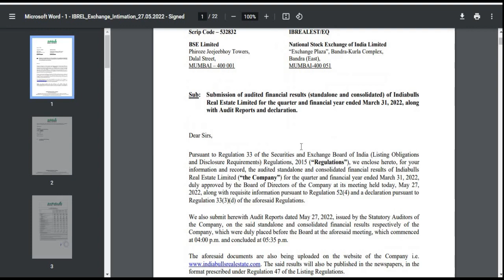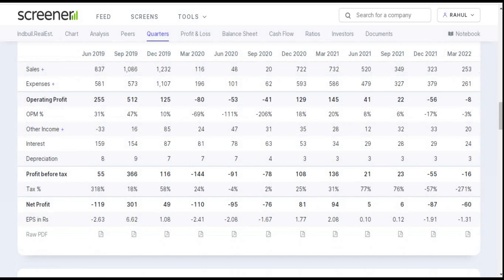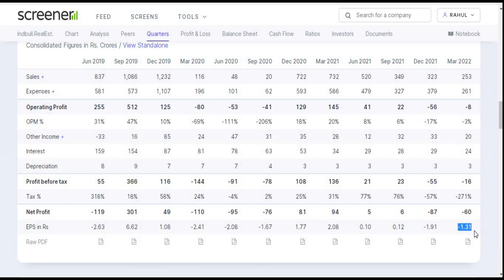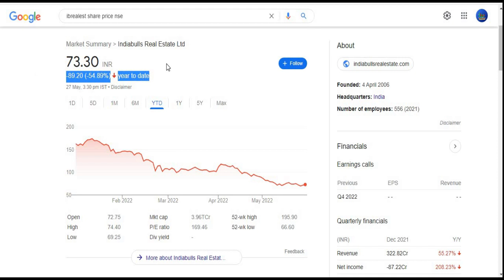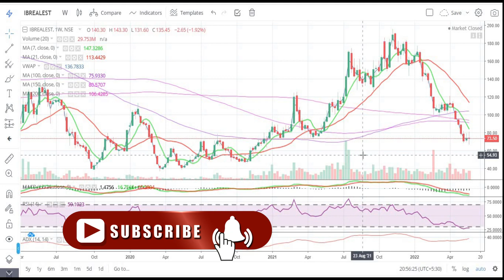Indiabulls Real Estate Ltd || Quarter 4 Result 2022 Review || Latest Target || IBREALEST Share